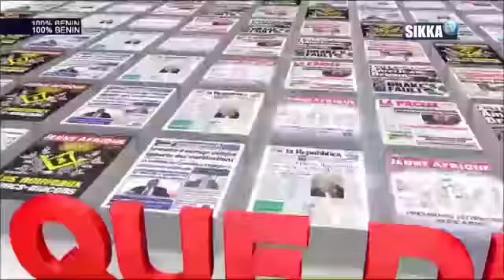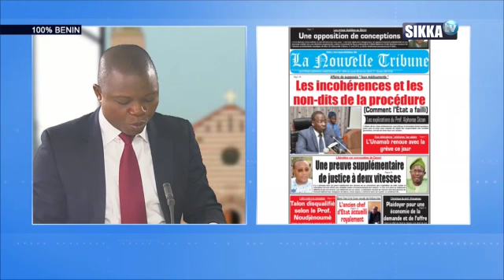REVUE DE PRESSE DU 26 02 18